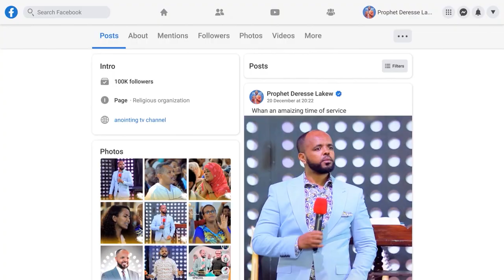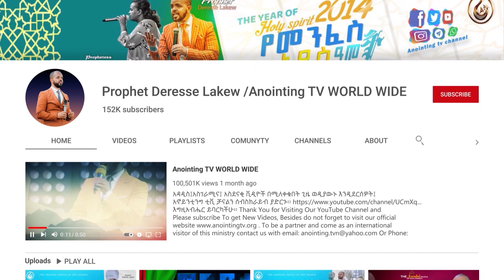🛑 አስደንጋጭ…2 ባልዲ ሙሉ ትል ከሰውነቷ...|MAN OF GOD PROPHET DERESSE LAKEW